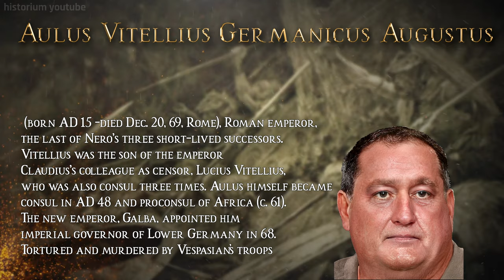Roman Emperors Face Reconstruction In 4K UHD - 1st CE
From Julius Ceaser to Nerva, facial (face) reconstruction using AI.
Super realistic face reconstruction.

Julius Caesar, in full Gaius Julius Caesar, (born July 12/13, 100? BCE, Rome [Italy]—died March 15, 44 BCE, Rome), celebrated qo general and statesman, the conqueror of Gaul (58–50 BCE), victor in the civil war of 49–45 BCE, and dictator (46–44 BCE), who was launching a series of political and social reforms when he was assassinated by a group of nobles in the Senate House on the Ides of March.

Augustus, also called Augustus Caesar or (until 27 BCE) Octavian, original name Gaius Octavius, adopted name Gaius Julius Caesar Octavianus, (born September 23, 63 BCE—died August 19, 14 CE, Nola, near Naples [Italy]), first Roman emperor, following the republic, which had been finally destroyed by the dictatorship of Julius Caesar, his great-uncle, and adoptive father.

Tiberius, in full Tiberius Caesar Augustus or Tiberius Julius Caesar Augustus, original name Tiberius Claudius Nero, (born November 16, 42 BCE—died March 16, 37 CE, Capreae [Capri], near Naples), second Roman emperor (14–37 CE), the adopted son of Augustus. In his last years, he became a tyrannical recluse, inflicting a reign of terror against the major personages of Rome.

Caligula, by name of Gaius Caesar, in full Gaius Caesar Germanicus, (born August 31, 12 CE, Antium, Latium [Italy]—died January 24, 41, Rome), Roman emperor from 37 to 41 CE, in succession after Tiberius. Caligula effected the transfer of the last legion that had been under a senatorial proconsul (in Africa) to an imperial legate, thus completing the emperor’s monopoly of the army command. Accounts of Caligula’s reign by ancient historians are so biased against him that the truth is almost impossible to disentangle.

Claudius, in full Tiberius Claudius Caesar Augustus Germanicus, original name (until 41 CE) Tiberius Claudius Nero Germanicus, (born August 1, 10 BCE, Lugdunum [Lyon], Gaul—died October 13, 54 CE), Roman emperor (41–54 CE), who extended Roman rule in North Africa and made Britain a province.

Nero, in full Nero Claudius Caesar Augustus Germanicus, also called (50–54 CE) Nero Claudius Drusus Germanicus, original name Lucius Domitius Ahenobarbus, (born December 15, 37 CE, Antium, Latium—died June 9, 68, Rome), fifth Roman emperor (54–68 CE), stepson and heir of the emperor Claudius. He became infamous for his personal debaucheries and extravagances and, on doubtful evidence, for his burning of Rome and persecutions of Christians.

Galba, Latin in full Servius Galba Caesar Augustus, original name Servius Sulpicius Galba, (born Dec. 24, 3 BC—died Jan. 15, AD 69, Rome), Roman emperor for seven months (AD 68–69), whose administration was priggishly upright, though his advisers allegedly were corrupt.

Otho, in full Marcus Otho Caesar Augustus, original name Marcus Salvius Otho, (born AD 32—died April 16, 69, near Cremona, Venetia [Italy]), Roman emperor from January to April 69.

Aulus Vitellius, (born AD 15—died Dec. 20, 69, Rome), Roman emperor, the last of Nero’s three short-lived successors.
Vitellius was the son of the emperor Claudius’s colleague as censor, Lucius Vitellius, who was also consul three times. Aulus himself became consul in AD 48 and proconsul of Africa (c. 61).

Vespasian, Latin in full Caesar Vespasianus Augustus, original name Titus Flavius Vespasianus, (born November 17?, AD 9, Rate [Rieti], Latium—died June 24, 79), Roman emperor (AD 69–79) who, though of humble birth, became the founder of the Flavian dynasty after the civil wars that followed Nero’s death in 68. His fiscal reforms and consolidation of the empire generated political stability and a vast Roman building program.

Titus, in full Titus Vespasianus Augustus, original name Titus Flavius Vespasianus, (born Dec. 30, 39 CE—died Sept. 13, 81 CE), Roman emperor (79–81), and the conqueror of Jerusalem in 70.

Domitian, Latin in full Caesar Domitianus Augustus, original name (until AD 81) Titus Flavius Domitianus, (born Oct. 24, AD 51—died Sept. 18, AD 96, Rome [Italy]), Roman emperor (AD 81–96), known chiefly for the reign of terror under which prominent members of the Senate lived during his last years.

Nerva, in full Nerva Caesar Augustus, original name Marcus Cocceius Nerva, (born c. 30 CE—died end of January 98), Roman emperor from Sept. 18, 96, to January 98, the first of a succession of rulers traditionally known as the Five Good Emperors.

I am not the creator of the face reconstruction photos, I am the creator of the video.
Fire particles overlay used from RoyalityFreeTube

How did Romans look like

Roman Emperors real faces
real faces of the Roman emperors
caesars death